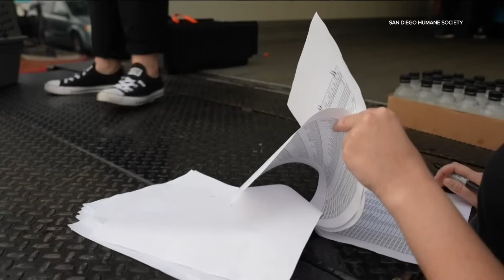Questions remain about what happened to 250 small animals transported to Humane Society of Southern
San Diego Humane Society sent 318 small animals, 250 of them are unaccounted for.